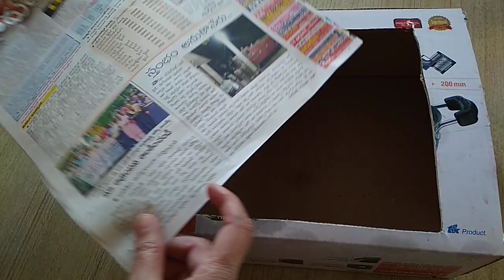ఇంటిలో అట్టపెట్టెలు ఉంటే ఇలా చేయండి (Atta pette to ila)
Easy and useful